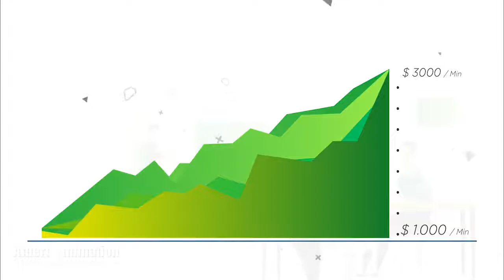I will do premium custom explainer video animation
Bring Powerful Message and memorable experiences to your customer with Premium explainer video.

This is the Best quality handpicked gig that we have in our studio, deliver a powerful message, simplicity, Strong branding color, with premium graphics and animation!
Top 5 Feature :
Top Quality Animation
Unlimited Revision
Include Voiceover
4K resolution
Include Commercial Right

Making a professional marketing video is no easy task. Our standard video production process takes approximately 7 to 10 days to complete. Around 15 professionals from different areas of expertise such as a Creative Director, a scriptwriter, illustrators, animators, voiceover talents, and so on.

Want to get started? Get in touch with us and let’s talk!